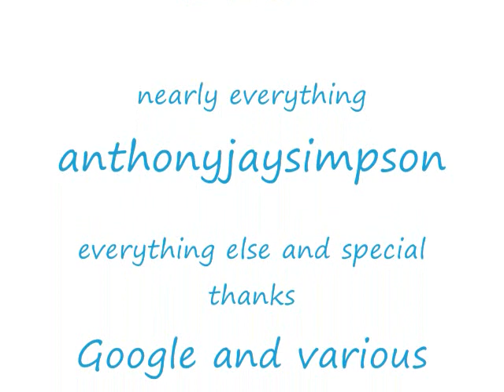Ode to Owen: A Total Drama Island Tribute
Here's a tribute to Owen.